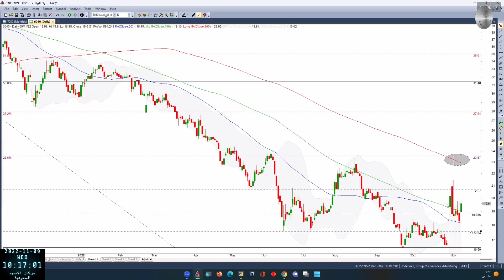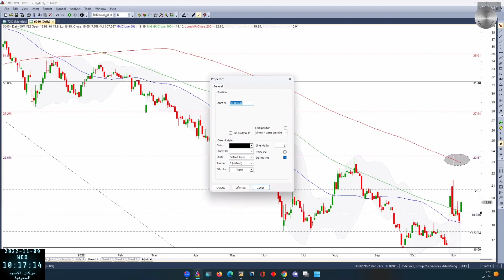تبوك الزراعية 6040 بتاريخ 09 11 2022